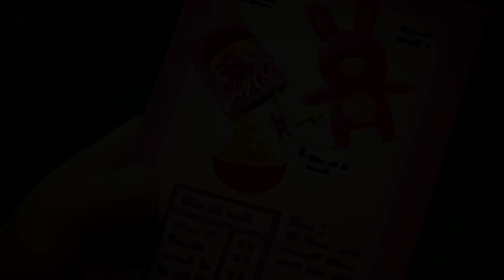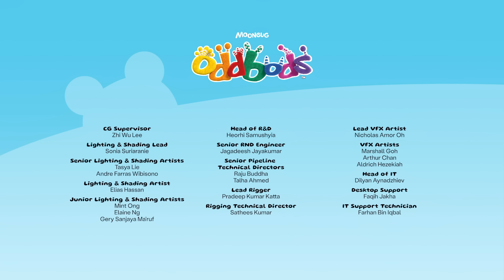Quiet On The Flight | Oddbods - Food Adventures | Cartoons for Kids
00:00 Quiet On The Flight
01:06 Byzeecle
02:13 Logcake
03:28 Cookies and Milk 2
04:25 Fish
05:33 No Food Allowed
06:44 Snacks
07:25 Burger
08:13 Bakeoff
09:06 Hard Candy
09:45 Pizza Assembly
10:44 Fine Dining 2
11:41 Drink
12:40 Broccoli
13:47 Cereal Box
14:53 Soup
15:44 Cookie Jar
16:43 Padang Food Server
17:49 Sushi
18:47 Muffled
19:43 Fast Food
20:38 Hygiene
21:45 Uninvited Mess
23:06 Fruitography
24:04 Fantastibeasts
24:59 Zeesamples
26:01 Dumpling
27:01 Foodie
27:50 Slurp
28:32 Date by the Moonlight
29:38 Vacuum
30:24 Fine Dining 3
32:10 Snack Impossible
33:18 Blender
34:18 Turbulence
35:05 Fire Safety
35:57 Chopsticks
37:01 Bench
37:50 Assault Course
38:47 Gumball
39:39 Buffet
40:28 Cookies and Milk
41:25 Christmas Zee
42:32 Turkish Ice Cream
43:40 Kissing Booth
44:41 Mustard
45:16 Lick
45:53 Hot Dog 500
52:34 Burp
53:09 Exercycle
53:52 Pigeons
54:32 Coffee
55:10 Newt's Apple
55:37 Zee's Apple
56:01 Archery
56:57 Pogo's Apple
57:40 Ants
58:13 Hot Peppers
59:16 Pie